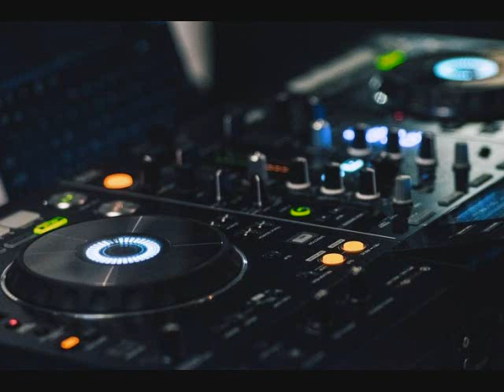Freestyle Skyler MV Collage Mix BY DJ Tony Torres 2021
Thank you Skyler for listening , God bless you and thank you for your Donation when I needed help.